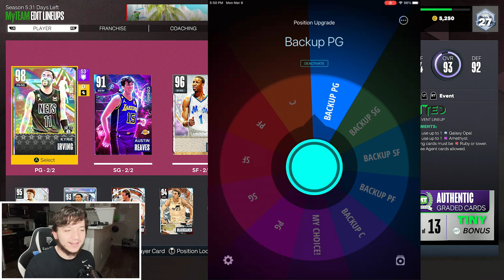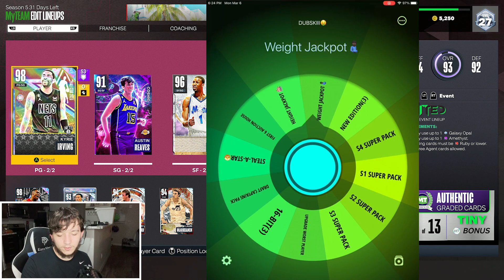PLAYOFFS BABYYYYY MyTeam Mayhem #19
We made the playoffs! But as the great Kobe Bryant once said " Jobs not finished"